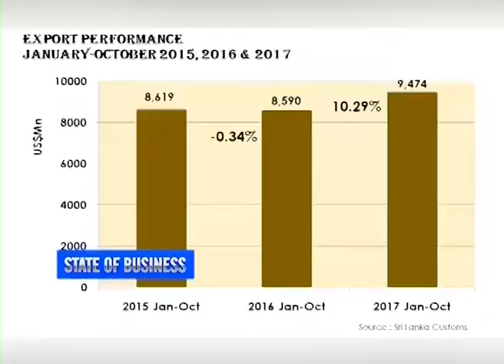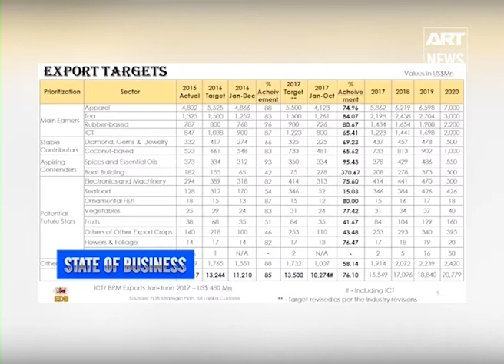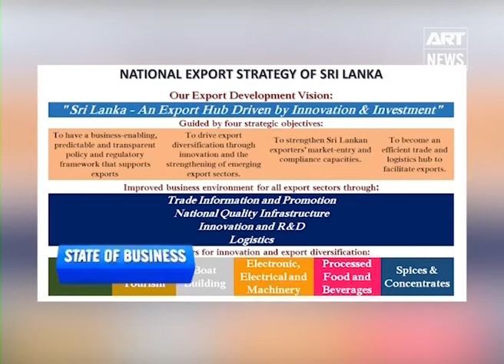State of Business - 15th January 2018